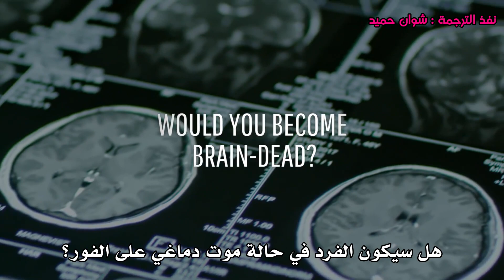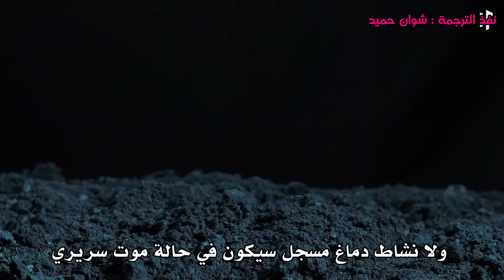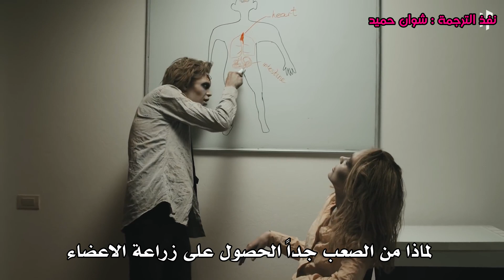ماذا لو توقف الدماغ عن العمل لمدة خمس ثوان؟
يُتَوَقَّعُ للدماغ أن يعيش لعدة دقائق بعد توقف قلبكم. ولكن ماذا لو استغرق الدماغ فترة من الوقت وتوقف عن العمل لمدة خمس ثوانٍ؟ هل سيموت الدماغ على الفور؟ ماذا سيحدث لأعضاء الجسم الأخرى إذا واجهت هذا الأمر؟ وهل يُحْتَمَلُ استئناف وظائف الحياة الطبيعية عندما يبدأ الدماغ في معاودة عمله مرة أخرى؟